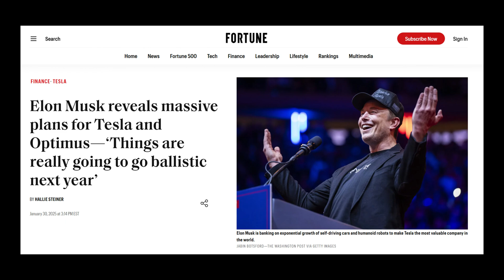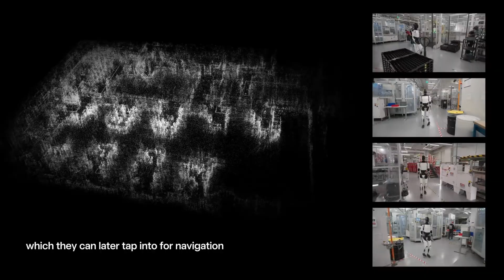Tesla Bot Gen 3 REVEALED at 2025 Shareholder Meeting – You Won’t Believe This!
The 2025 Tesla Annual Shareholder Meeting just gave us a glimpse into the future—and once again, the spotlight belongs to the Tesla Bot! 🤖 Elon Musk showcased the revolutionary Tesla Bot Gen 3, revealing updates that could make humanoid robots more common than smartphones.

From dancing on stage untethered to potentially assisting in surgeries, cleaning homes, and even monitoring prisons, Tesla Optimus is redefining what robots can do. Musk predicts that with production scaling, each robot could cost as little as $20,000—making a personal robot in every home a real possibility.

In this video, we cover:

Tesla Bot Gen 3’s incredible new abilities

How Optimus learns through AI and sim-to-real training

Elon Musk’s bold vision for robots in everyday life

Production plans and cost estimates for global mass adoption

The future of human-robot coexistence

This isn’t just a product reveal—it’s a glimpse into a sci-fi future becoming real. Will Tesla Bot Gen 3 change the world? Watch now and find out!